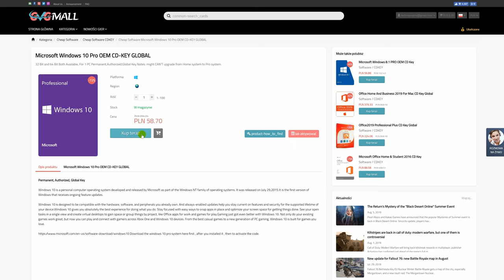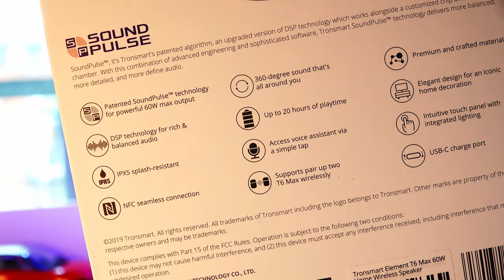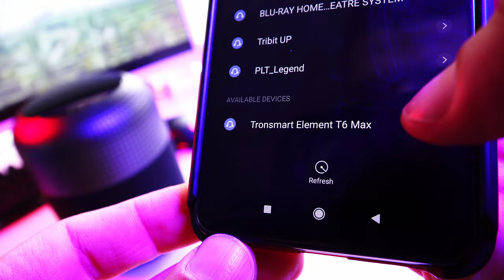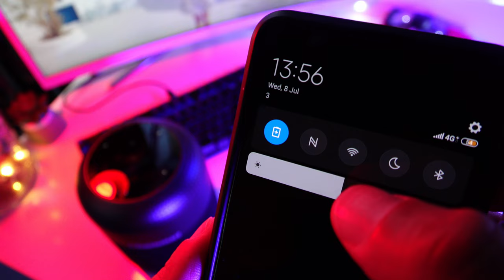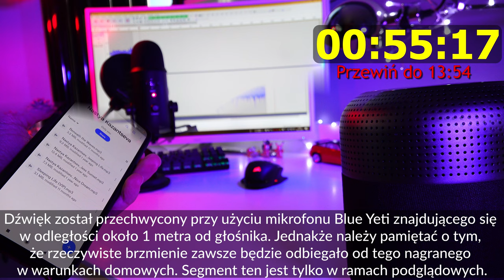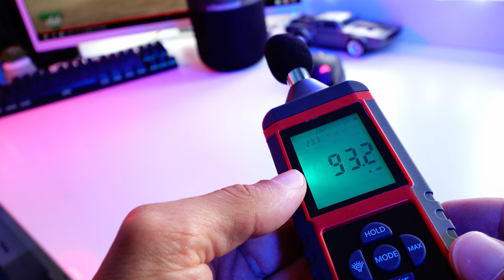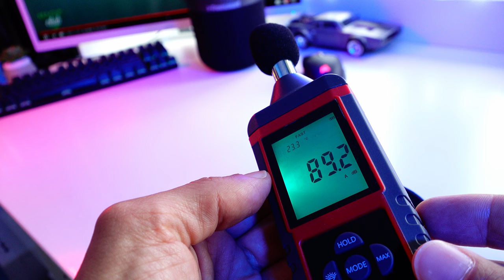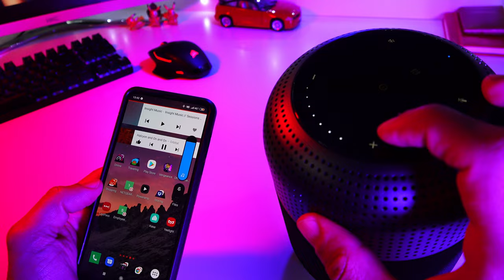Niech sąsiedzi ogłuchną! 😁Głośnik BT z prawdziwym rąbnięciem! Tronsmart Element T6 Max SoundPulse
✎ OPIS Filmu: Szukasz głośnika nadającego się do domu jak i na większą imprezę? 60W, cztery tweetery, jeden przetwornik niskotonowy i osiem pasywnych radiatorów wypełni przyjemnym, ciepłym brzmieniem każde pomieszczenie. Zastosowanie wysokiej jakości materiałów, takich jak aluminiowa maskownica, częściowe pokrycie jej przyjemnym materiałem czy nawet elegancki panel dotykowy sprawia, że Tronsmart Element T6 Max prezentuje się niezwykle dobrze jako część wyposażenia nowoczesnego domu, ale także jako element dekoracji wnętrza. Współpraca z asystentami głosowymi takimi jak Siri, Cortana czy Google ułatwi życie każdemu kto tylko zdecyduje się aby z nich skorzystać - więcej o tym w samym materiale wideo.

♫ Muzyka
12:03 - 12:57 Nastya Kazantseva “Sleeping Life (VIP)”
12:57 - 13:54 Sidewalks and Skeletons “Last Memory”
14:31 - 18:07 Multirex “STAY” [YUME Exclusive]